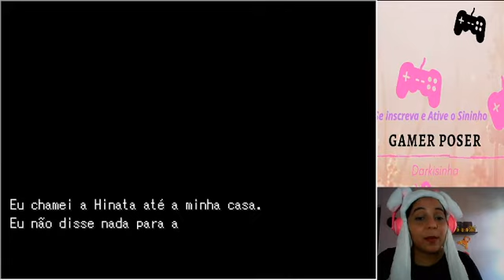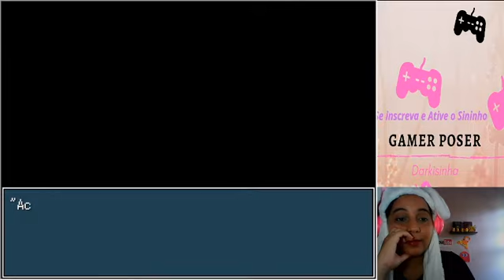YANDERELLA #4 - Me Arrependi de Ter Escolhido a Hinata! +16 (Final Hinata)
Yanderela (ﾔﾝﾃﾞﾚﾗ ou Yanderella) é um jogo Estilo Eroge de Terror com Aventura feito no RPG Maker 2000 por CHARON. Foi traduzido para o português pela Mei (Zero Corpse).

O protagonista, Yatarou, é um hikikomori bonito.
Uma dia, ele teve uma reunião com suas
melhores amigas, Honoka e Hinata.
No entanto, um triângulo amoroso se esconde
entre os dias feliz que os três passam juntos.